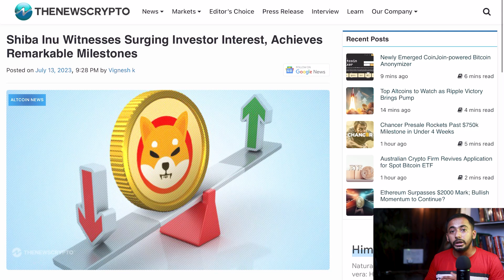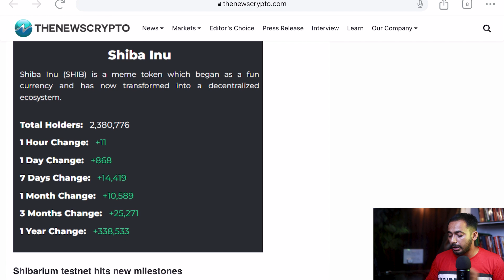Shiba Inu तैयार है Pump को | shiba inu coin news today | crypto news | cryptocurrency Updates